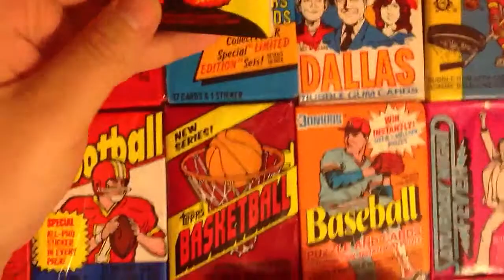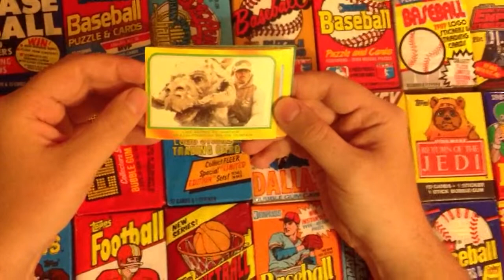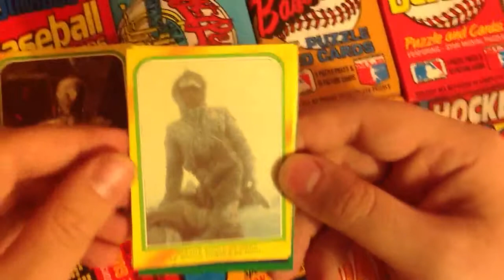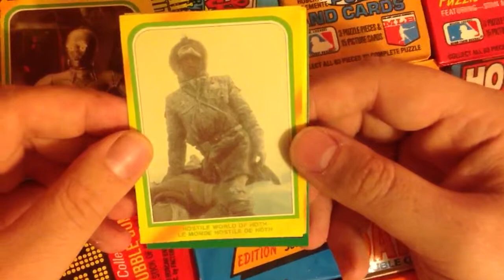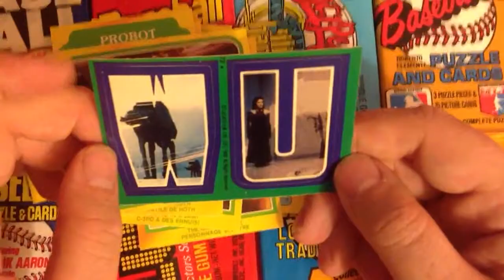Wax Pack Party! Empire Strikes Back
Our first catch oftheday